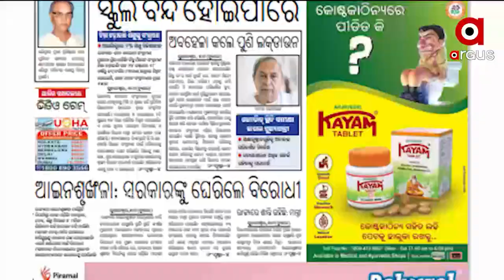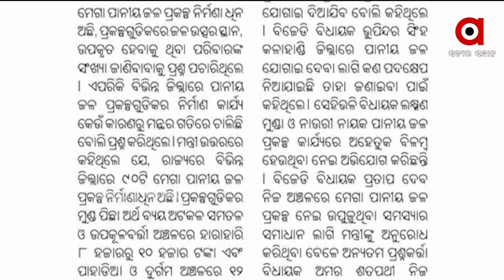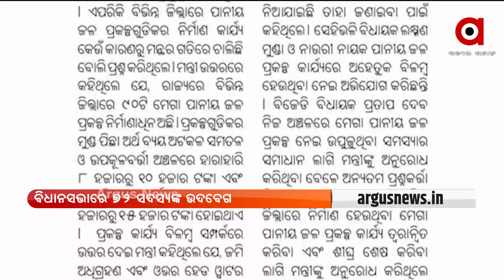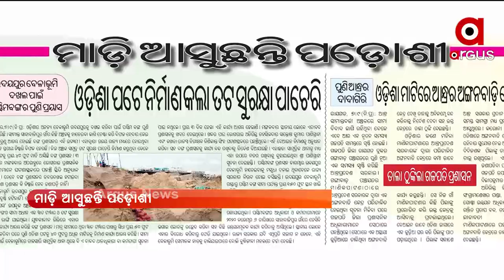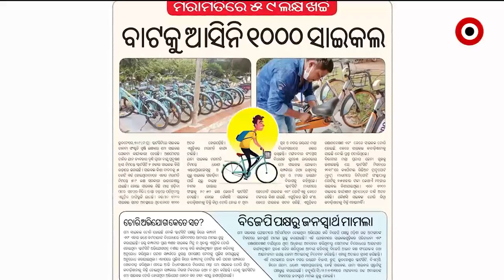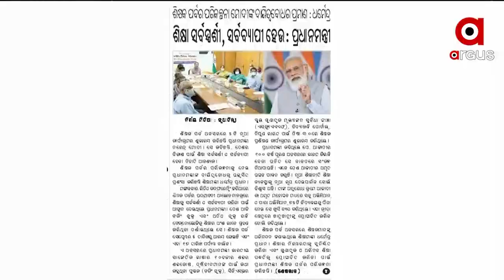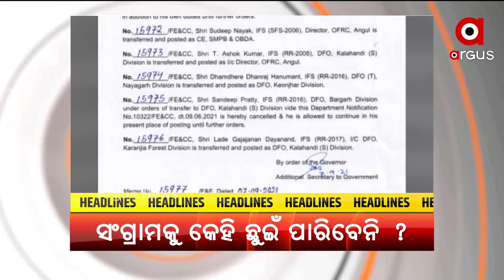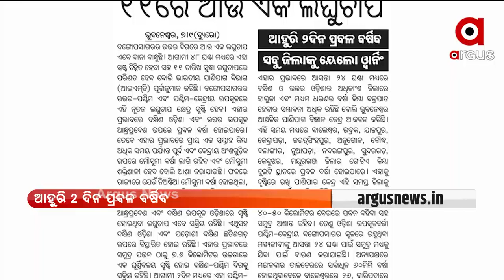SATEJ SAKALA | Argus News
ସତେଜ ସକାଳ
ରାଜ୍ୟରେ ବଢ଼ୁଛି ଶିଶୁ ସଂକ୍ରମଣ
କବାଡ଼ିଖାନାରେ କାହା ସାଇକେଲ୍‌?
11 ଆଉ ଏକ ଲଘୁଚାପ
ଆଜିର ଅତିଥି ବଲାଙ୍ଗୀର କାଦୋବାହାଲ ଅନିତ ଦାସ ତ୍ରିପାଠୀ